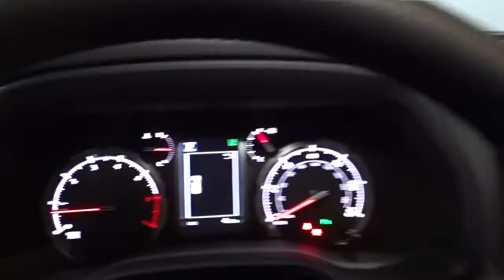2021 Toyota 4Runner Hillside, Newark, Union, Elizabeth, Springfield, NJ 211417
2021 Toyota 4Runner available in Hillside, New Jersey at Route 22 Toyota. Servicing the Newark, Union, Elizabeth, Springfield, NJ area.

The Smart Way To Buy! Are you tired of hidden fees and bogus rates ruining your search process? Now there's a way to avoid all of the nonsense. Introducing the smart way to buy from Route 22 Auto's. The advantages of the smart way to buy are endless. There is no pressure throughout your search. You can finally feel at ease when purchasing a car. Since there are no hidden fees, there are no surprises or gimmicks revealed when you finally make a decision. Route 22 Autos salespeople are direct and value your time, so there is no back and forth or confusion. They know it's necessary for you to feel comfortable during the buying process and want to be trusted. The smart way to buy is smart for a reason. The team at Route 22 Auto's does Internet research every day to discover the right price for you. They make sure to look at competitors' pricing and numbers from industry experts so you can feel confident that you're getting the best offer possible. The main factors that contribute to your final cost are market value, product availability, days' supply in the market and the product age, color and equipment. It's easy to feel secure with the smart way to buy. This Toyota includes: KEEP IT WILD SAVINGS *CREDIT* NIGHTSHADE EDITION Keyless Start Power Door Locks Keyless Entry HIGH PERFORMANCE LED FOG LIGHTS (TMS) (PPO) Fog Lamps LEATHER-TRIMMED 50/50 SPLIT FOLD-FLAT 3RD ROW 3rd Row Seat Front Head Air Bag Rear Head Air Bag PREFERRED OWNERS PORTFOLIO (TMS) (PPO) DOOR EDGE GUARDS (TMS) (PPO) 50 STATE EMISSIONS ALL-WEATHER FLOOR LINERS/CARGO TRAY PACKAGE (TMS) (PPO) NIGHTSHADE RUNNING BOARDS (TMS) (PPO) Running Boards/Side Steps ROOF RACK CROSS BARS (TMS) (PPO) Luggage Rack QUICK CHARGE CABLE (TMS) (PPO) *Note - For third party subscriptions or services, please contact the dealer for more information.* This SUV gives you versatility, style and comfort all in one vehicle. You appreciate the finer things in life, the vehicle you drive should not be the exception. Style, performance, sophistication is in a class of its own with this stunning Toyota 4Runner Nightshade. This 4WD-equipped vehicle will handle beautifully on any terrain and in any weather condition your may find yourself in. The benefits of driving a 4 wheel drive vehicle, such as this Toyota 4Runner Nightshade, include superior traction and stability.
1 LCD Monitor In The Front,Window Grid Diversity Antenna,Audio Theft Deterrent,Radio: Premium JBL Audio -inc: 8.0 touch-screen HD radio, 15 JBL speakers including subwoofer and amplifier, Android Auto, Apple CarPlay, and Amazon Alexa compatible, USB media port, 4 USB charge ports, Dynamic Navigation w/up to a 3-year trial, dynamic POI search, dynamic voice recognition, hands-free phone capability and music streaming via Bluetooth wireless technology, SiriusXM w/3-month All Access trial, Connected Services - Safety Connect w/1-year trial, Service Connect w/10-year trial, Remote Connect w/1-year trial, Wi-Fi Connect w/up to 2 GB within 3-month trial, Destination Assist w/1-year trial for details.,Digital Signal Processor,Radio w/Seek-Scan, Clock, Speed Compensated Volume Control and Steering Wheel Controls,Body-Colored Rear Step Bumper w/Black Rub Strip/Fascia Accent,Deep Tinted Glass,Wheels: 20 Black Alloy -inc: wheel installation kit,Tailgate/Rear Door Lock Included w/Power Door Locks,Full-Size Spare Tire Stored Underbody w/Crankdown,Fully Galvanized Steel Panels,Front Splash Guards,Steel Spare Wheel,Perimeter/Approach Lights,Power Rear Window w/Fixed Interval Wiper and Defroster,Black Door Handles,LED Brakelights,Front Fog Lamps,Tires: P245/60R20,Body-Colored Front Bumper w/Black Rub Strip/Fascia Accent and 1 Tow Hook,Liftgate Rear Cargo Access,Black Bodyside Insert, Rocker Panel Extensions and Body-Colored Fender Flares,Lip Spoiler,Moonroof w/Tilt Up & Slide,Power Side Mirrors w/Manual Folding and Turn Signal Indicator,Black Side Windows Trim, Black Front Windshield Trim and Black Rear Window Trim,Auto On/Off Projector Beam Led Low/High Beam Daytime Running Auto High-Beam Headlamps w/Delay-Off,Black Power Heated Mirrors -inc: turn signal indicators and puddle lights,,Variable Intermittent Wipers w/Heated Wiper Park,Clearcoat Paint,Dark Chrome Grille,Driver Foot Rest,Perimeter Alarm,Interior Trim -inc: Piano Black Instrument Panel Insert, Piano Black Door Panel Insert, Piano Black Console Insert and Metal-Look Interior Accents,Power Rear Windows and Fixed 3rd Row Windows,Proximity Key For Doors And